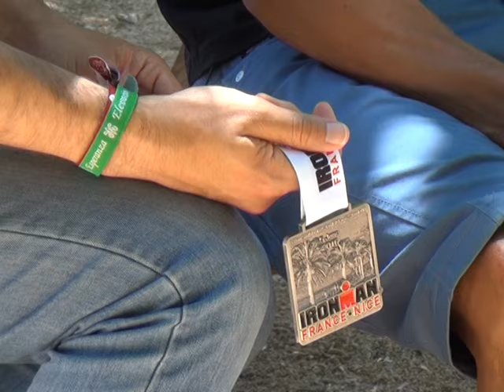16 06 2016 PA Carlos E González